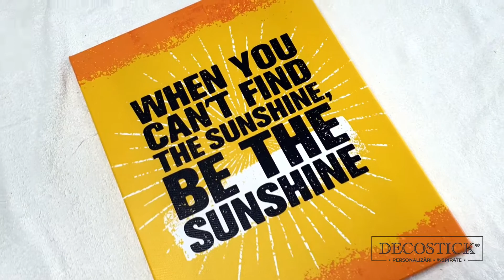✅ TABLOU ✅ CANVAS ✅ PERSONALIZAT - ✔ ✔ WHEN YOU CAN'T FIND THE SUNSHINE ⭐⭐⭐ decostick ® ⭐⭐⭐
📌 Comanda pe Decostick.ro ® - Tablouri canvas personalizate - ✅ Alege din miile de modele disponibile
- comanda acum cu livrare imediata - ✅ 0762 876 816
Pe decostick gasesti modele de tablouri canvas si poti comanda tablouri canvas personalizate cu poza ta sau te poti inspira din miile de modele disponibile.
Gasesti acest produs aici:
Atunci când totul pare de nerezolvat, când cerul este gri și nu crezi că există vreo luminiță la capătul tunelului, este suficient, uneori, să tragi aer în piept și să înțelegi că mâine va fi o nouă zi, în care lucrurile se pot schimba radical în bine. Va fi benefic și pentru tine, cât și pentru cei din jur, care vor vedea în tine un exemplu de autocontrol și încredere. Cu alte cuvinte, vei fi raza de soare care se întrevede printre norii de furtună, exact cum acest tablou motivațional o sugerează!